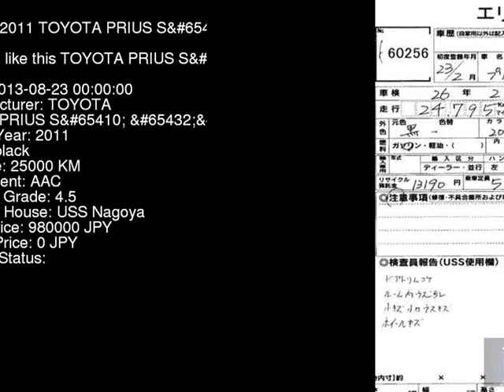2011 TOYOTA PRIUS S_ ZVW30 - Japanese Used Car For Sale Japan Auction Import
2011 TOYOTA PRIUS S_ ZVW30 - Japanese Used Car For Sale Japan Auction Import ZVW30,TOYOTA,PRIUS,S_,USS Nagoya,jdmvip,vip,jdm,cars,japan,jdmvip.com,japanesecars,usedcars Japanese Used JDM Car For Sale At Auction in Japan for Import